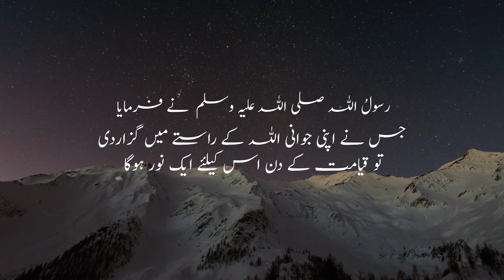Jawani Allah Kay Raastay Mein Guzarna